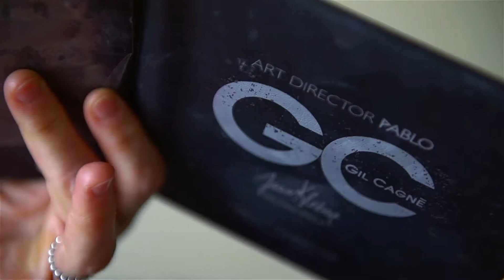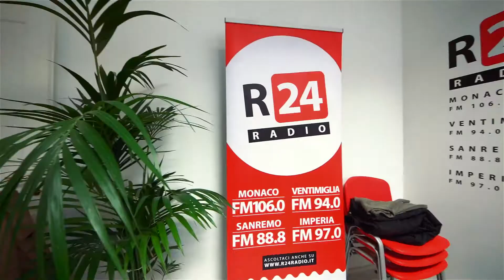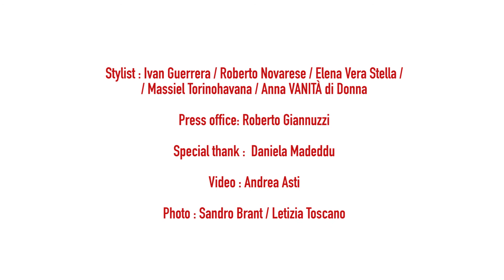Sanremo 2018 - Valeria Bonalume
Festival di Sanremo 2018
Gran Gala della Stampa
Video Andrea Asti
Sponsor e team : Roberto Giannuzzi, Daniela Madeddu, TorinoHavana, Elena Vera Stella, Letizia Toscano, Sandro Brant, ivan Guerrera, Anna Vanità di Donna, Roberto Novarese